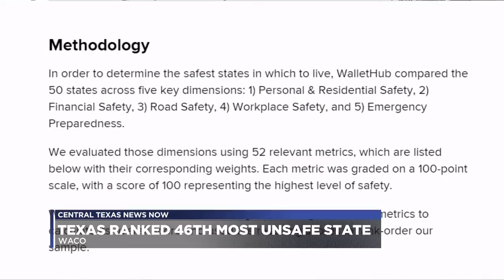Texas ranked 46th most unsafe state